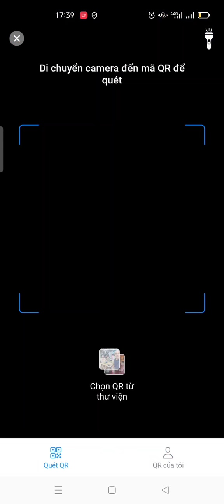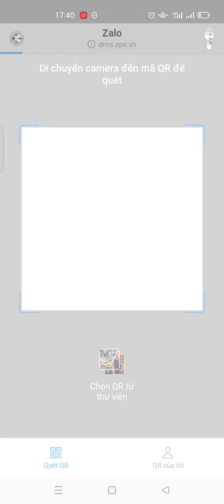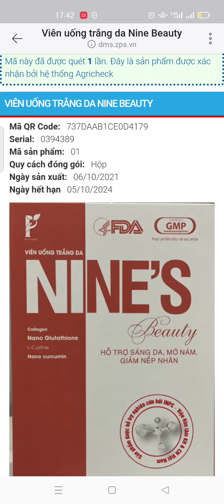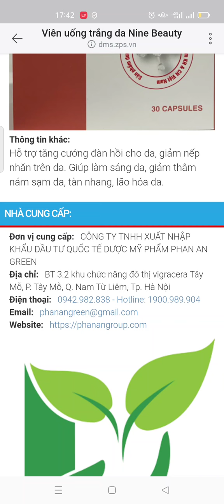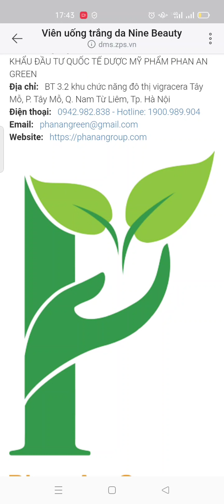Hướng dẫn Phân biệt Viên uống Nine's Beauty Phan An Green thật giả Cảnh báo lừa đảo hàng giả 2022